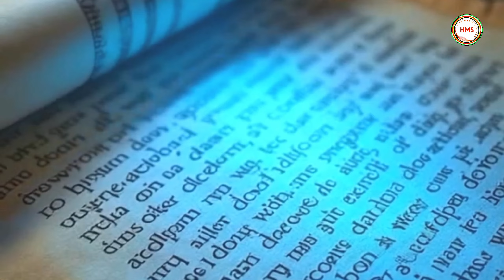Mowgli story | jangal book | Hindi kahani by Hits Music Station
Mogli cartoon video
Jangal book story
Hindi story
Cartoon video
Information video

Story of Mowgli :-
This story for education purpose
Everyone can watch and share to your friend

In the story - Mowgli is a human baby , he born in forest his mother and father was dead in the forest.
Bear and wolf together caring human baby his name was Mowgli
There forest living a tiger the name of sherakhaan he was very dangerous for Mowgli because ballu and baghira most caring to Mowgli.

mogali

mogali mogali

मोगली कार्टून

मोगली मोगली

मोगली वाला

मोगली का कार्टून

mogli cartoon

mogli cartoon in hindi

मोगली की वीडियो

मोगली की कहानी

मोगली वाले कार्टून
मोगली

मोगली

मोगली कार्टून

मोगली मोगली

मोगली वाला कार्टून

मोगली वाला

मोगली का कार्टून

मोगली की वीडियो

मोगली की कहानी

मोगली की फिल्म

मोगली नाटक
mowgli cartoon

mowgli cartoon

mowgli cartoon mowgli cartoon

mowgli cartoon new

mowgli cartoon video

mowgli cartoon hindi

mowgli cartoon dikhaiye

mowgli cartoon bangla

mowgli cartoon new episode

mowgli cartoon song

mowgli cartoon mowgli wala cartoon